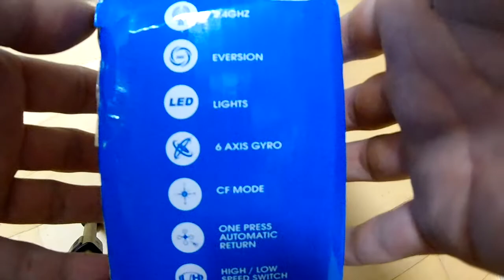Eachine E010 Mini 2.4G 4CH 6 Axis Headless Mode RC Drone Quadcopter RTF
Eachine E010 Mini E010 4CH 6 Axis Headless Mode RC Drone Quadcopter RTF

manual click...

MODE 1 ..-_-